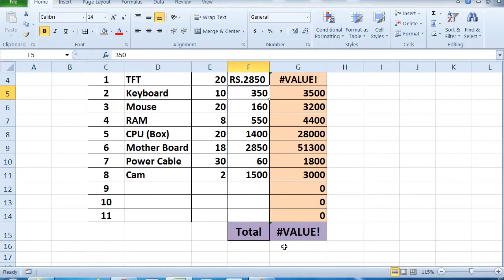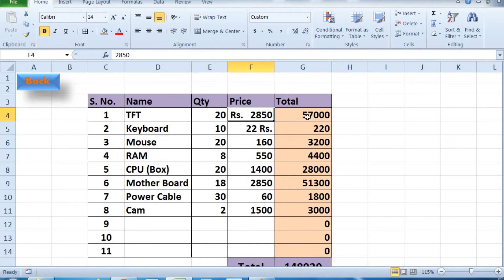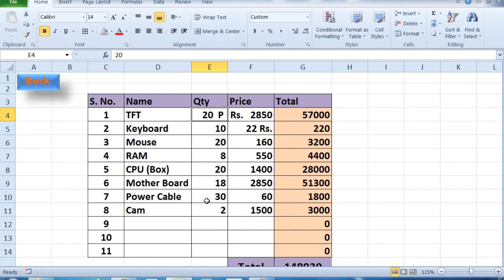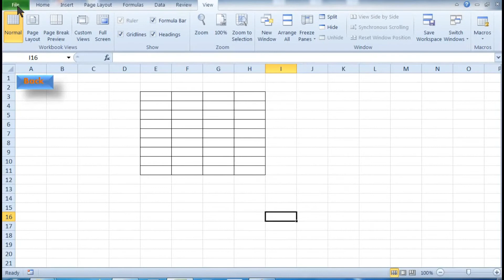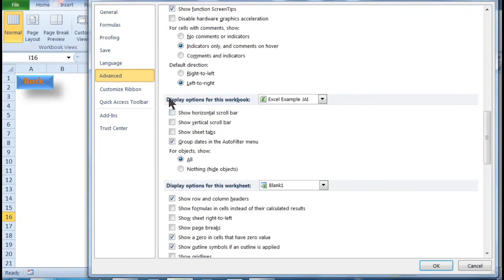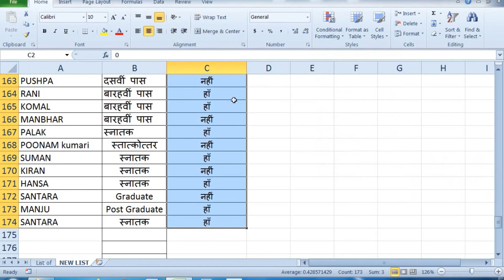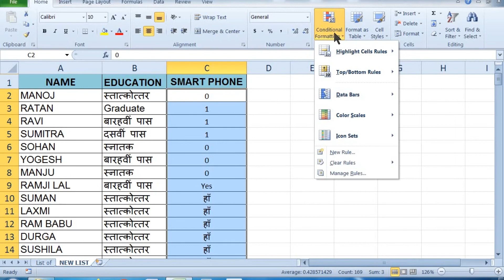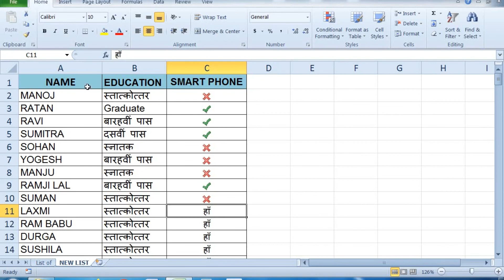Advance Excel Tricks | Excel Sheet Ko Modify Kase Kare | एक्सेल शीट को मॉडिफाई कैसे करें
Excel Mai Advance Page Setup & Print Options | एक्सेल में इस तरह से भी प्रिंट निकाल सकते हो

Word Mai Page No | File Mai Alag Alag Format Mai page No Kase Dale | फाइल में पेज नंबर कैसे डालें

Excel File Ka Password Kase Hataye | एक्सेल फाइल का पासवर्ड कैसे हटाए बिना सॉफ्टवेयर यूज़ करे

Macros in MS Word | मैक्रोज़ इन वर्ड | Word Mai Macros Kase Banaye, Kase Edit Kare, Kase Delete Kare